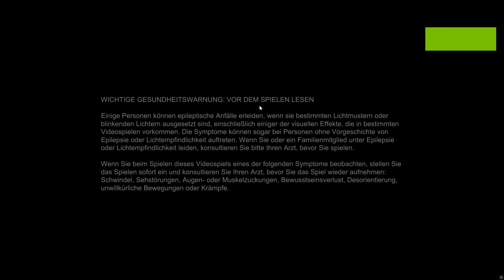Ryujinx - Red Dead Redemption (08/2023), fixed vulkan graphics, 60 fps mod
GPU: NVIDIA GeForce RTX 4090
CPU: AMD Ryzen 9 7950X 16-Core Processor
Arbeitsspeicher: 64 GB RAM (63.14 GB RAM verwendbar)
Aktuelle Auflösung: 3840 x 2160, 120Hz

CREDITS:

StevensND